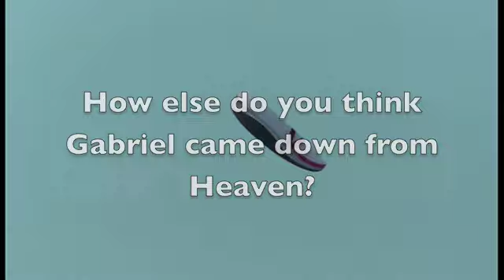Gabriel's Flight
How else do you think Gabriel came down from Heaven?